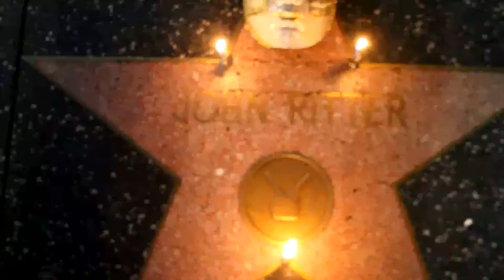9.17 Celebrating Star John Ritter Hank Williams "I'm so Lonesome I Could Cry" Country virgo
John was born September 17, 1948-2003 (Age 54)
Hank Williams was born in 1923 and lived to (Age 29)